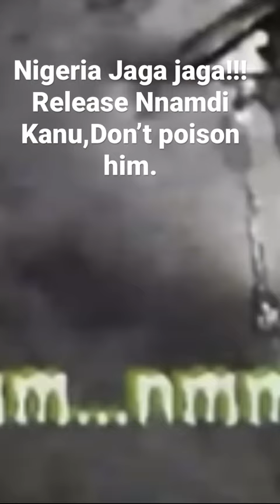Nigeria Jaga jaga!!!Release Nnamdi Kanu,Don’t poison him.